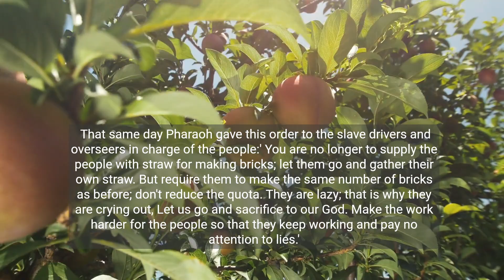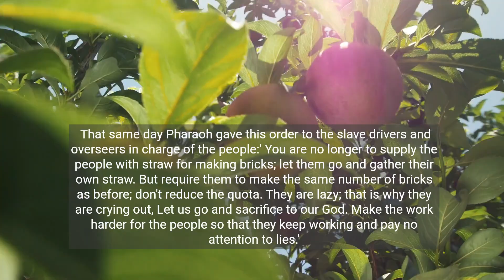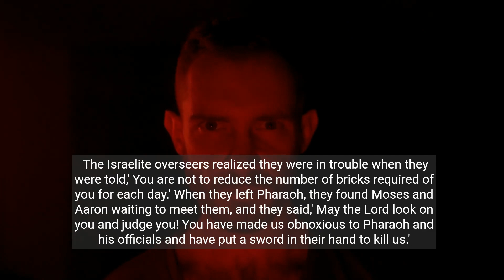Exodus: Chapter 5 - Bricks Without Straw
Bricks Without Straw
5 Afterward Moses and Aaron went to Pharaoh and said, “This is what the Lord, the God of Israel, says: ‘Let my people go, so that they may hold a festival to me in the wilderness.’”

2 Pharaoh said, “Who is the Lord, that I should obey him and let Israel go? I do not know the Lord and I will not let Israel go.”

3 Then they said, “The God of the Hebrews has met with us. Now let us take a three-day journey into the wilderness to offer sacrifices to the Lord our God, or he may strike us with plagues or with the sword.”

4 But the king of Egypt said, “Moses and Aaron, why are you taking the people away from their labor? Get back to your work!” 5 Then Pharaoh said, “Look, the people of the land are now numerous, and you are stopping them from working.”

6 That same day Pharaoh gave this order to the slave drivers and overseers in charge of the people: 7 “You are no longer to supply the people with straw for making bricks; let them go and gather their own straw. 8 But require them to make the same number of bricks as before; don’t reduce the quota. They are lazy; that is why they are crying out, ‘Let us go and sacrifice to our God.’ 9 Make the work harder for the people so that they keep working and pay no attention to lies.”

10 Then the slave drivers and the overseers went out and said to the people, “This is what Pharaoh says: ‘I will not give you any more straw. 11 Go and get your own straw wherever you can find it, but your work will not be reduced at all.’” 12 So the people scattered all over Egypt to gather stubble to use for straw. 13 The slave drivers kept pressing them, saying, “Complete the work required of you for each day, just as when you had straw.” 14 And Pharaoh’s slave drivers beat the Israelite overseers they had appointed, demanding, “Why haven’t you met your quota of bricks yesterday or today, as before?”

15 Then the Israelite overseers went and appealed to Pharaoh: “Why have you treated your servants this way? 16 Your servants are given no straw, yet we are told, ‘Make bricks!’ Your servants are being beaten, but the fault is with your own people.”

17 Pharaoh said, “Lazy, that’s what you are—lazy! That is why you keep saying, ‘Let us go and sacrifice to the Lord.’ 18 Now get to work. You will not be given any straw, yet you must produce your full quota of bricks.”

19 The Israelite overseers realized they were in trouble when they were told, “You are not to reduce the number of bricks required of you for each day.” 20 When they left Pharaoh, they found Moses and Aaron waiting to meet them, 21 and they said, “May the Lord look on you and judge you! You have made us obnoxious to Pharaoh and his officials and have put a sword in their hand to kill us.”

God Promises Deliverance
22 Moses returned to the Lord and said, “Why, Lord, why have you brought trouble on this people? Is this why you sent me? 23 Ever since I went to Pharaoh to speak in your name, he has brought trouble on this people, and you have not rescued your people at all.”